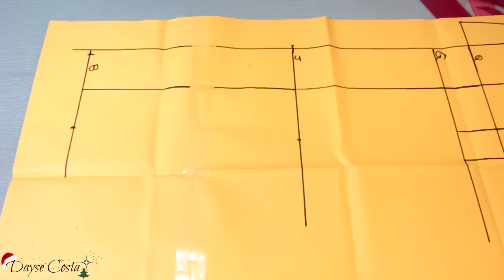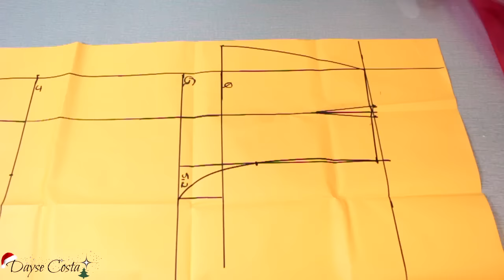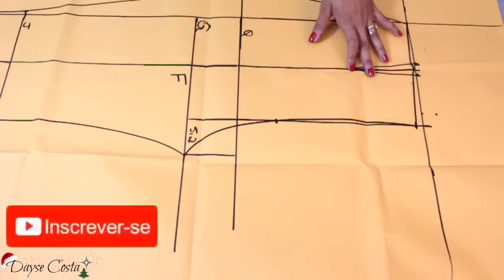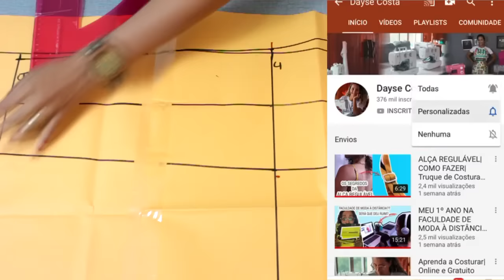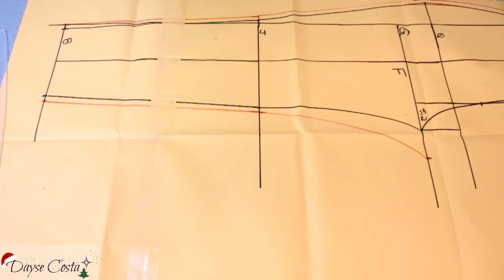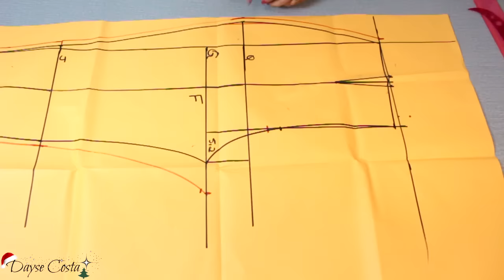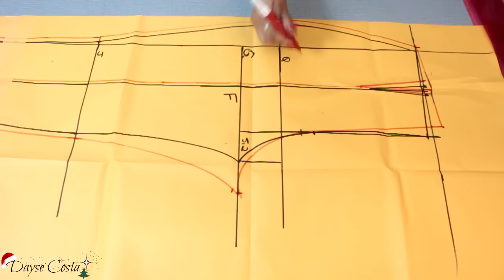Segredos da Calça Perfeita | Molde Base da Calça Feminina | Modelagem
Aula de Modelagem de como fazer o molde base da calça feminina.

Aprenda Moda Praia, Moda Fitness, Moda Plus Size e muito Mais!

Sou Dayse Costa, modelista, especialista em roupas femininas e ensino você a costurar pela internet.

PERGUNTAS FREQUENTES:

- CANON T5i